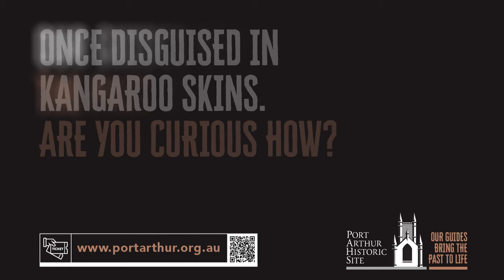Billy's attempted Escape from Port Arthur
Billy attempted to Escape from Port Arthur six times.  Join our Escape from Port Arthur Tour to find out how.